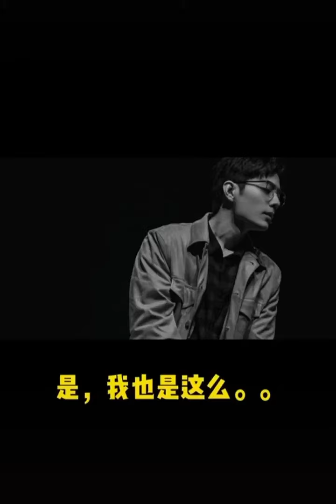肖战：业内人士评价他《如梦之梦》的演技：很好！Xiao Zhan: Insiders commented on his acting skills in "A Dream" Drama: Great！